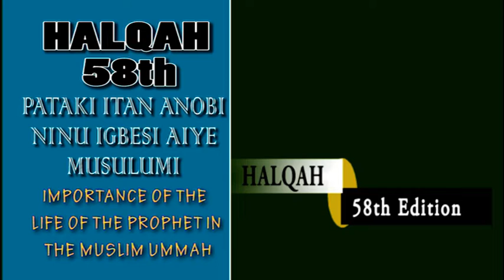058 Pataki Itan Anobi Ninu Igbesi Aiye Musulumi - Sheikh Dhikrullah Shafii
IMPORTANCE OF THE LIFE OF THE PROPHET (SAW) IN THE MUSLIM UMMAH